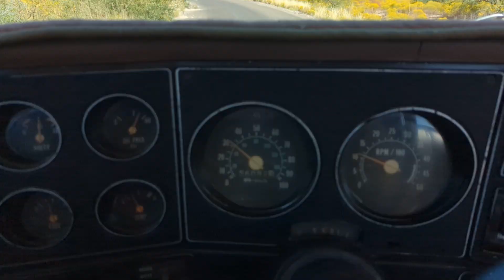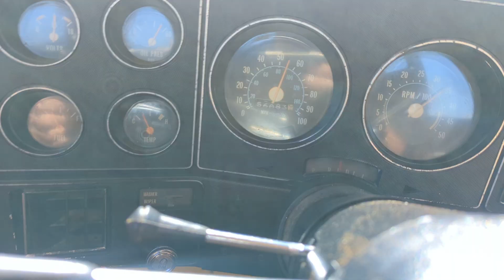1978 GMC Sierra Grande 454 Survivor 56,082 original miles.. Arizona Since new!